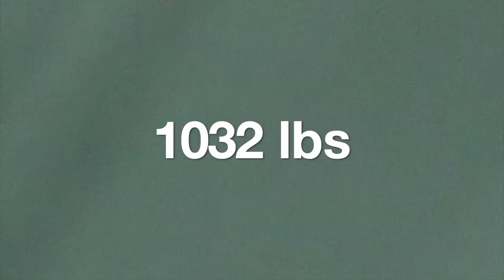Great Barrier Reef Marlin Grander 1032 lbs - bluewaterfishing.eu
Historic catch - World's first Marlin Triple Grander Slam!